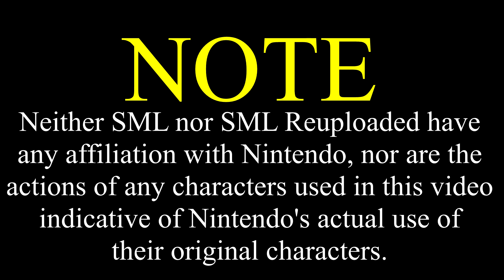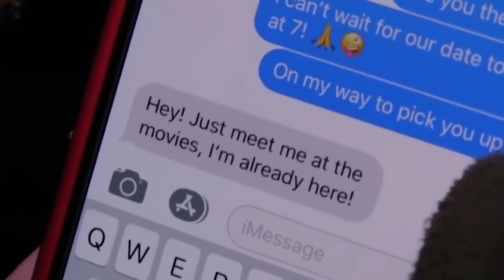SML Movie: The Movie Date [REUPLOADED]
Brooklyn Guy goes on a movie date with Sparkle!